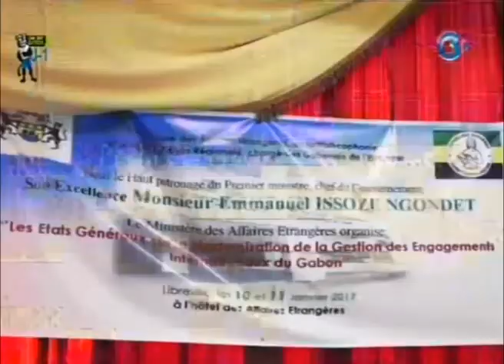RTG - Organisation d’un séminaire sur des chefs généraux sur la modernisation de la gestion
Organisation d’un séminaire sur Des chefs généraux sur la modernisation de la gestion des logements internationaux du Gabon par Le ministère des Affaires Étrangères